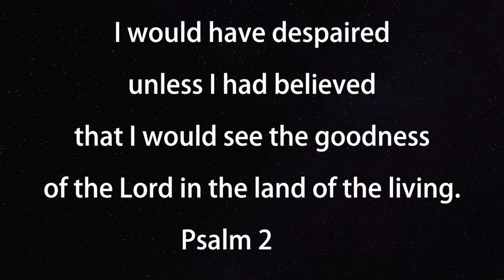Jack Corson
This video is about Jack Corson